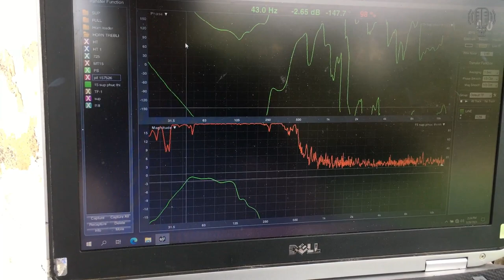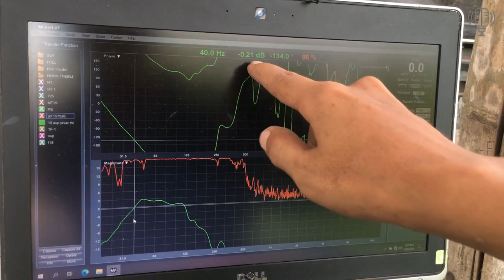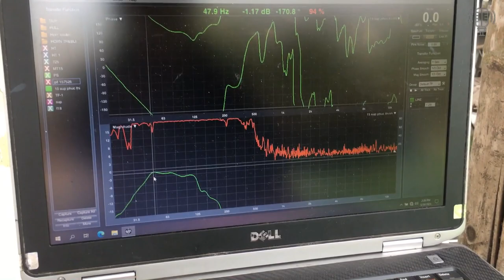Củ Loa Bass 40 Chuyên Sup Từ 170